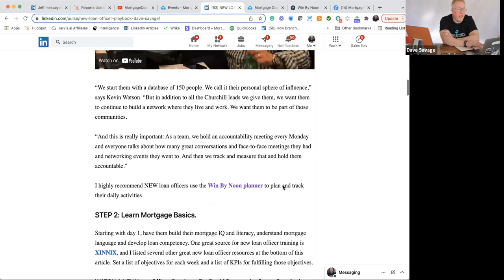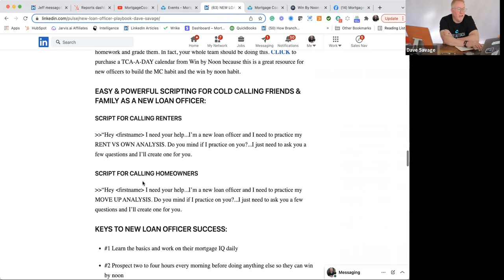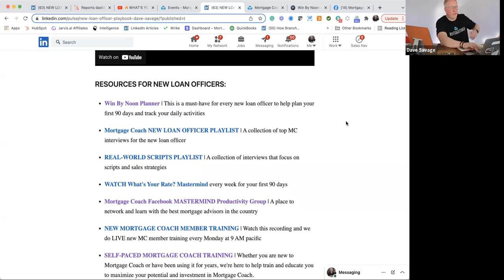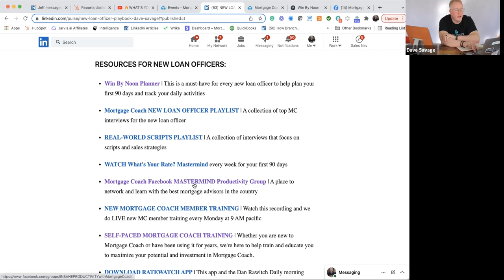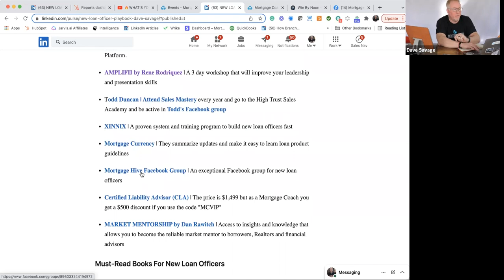NEW LOAN OFFICER PLAYBOOK with Todd Bookspan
Todd Bookspan is the founder of Win By Noon, his mortgage team consistently closes 500 loans annually for over a decade, he's also a coach and mentor to countless mortgage professionals. Watch this interview to hear his NEW LOAN OFFICER playbook and he also included specific scripts and his step-by-step process to the fastest path to success.